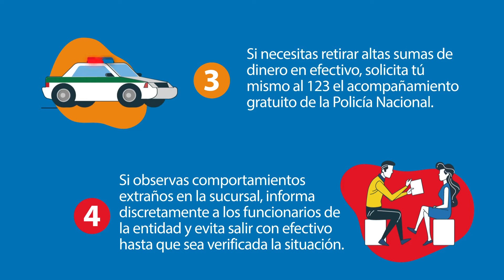Tips de seguridad para evitar el fleteo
Conoce estos tips y evita ser víctima de este delito